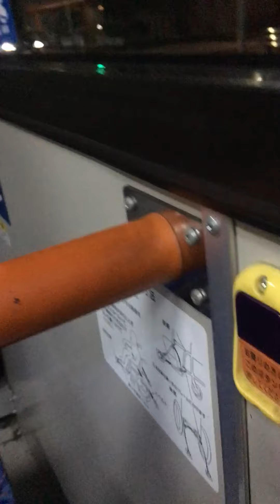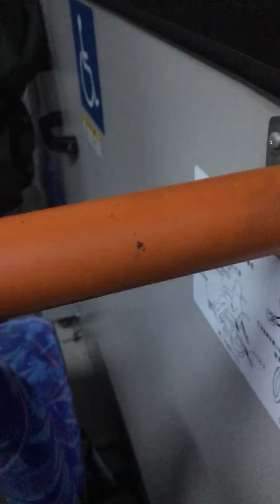Back to the place of my KU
Hello guys? Its me again “”” MAMA & KU JOURNEY “” ...Tapos na ang transaction ko sa eyeglass at nag buy lang ng additional vegetables for Prince KU & Hubby. Always take care guys & stay strong.. God bless all! &love you all!a❤️